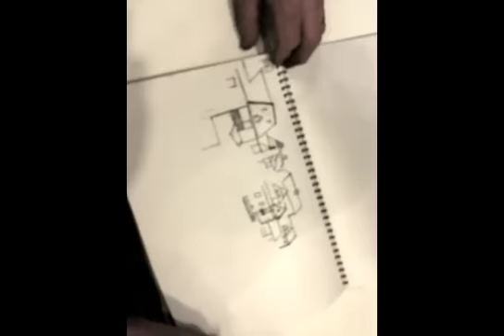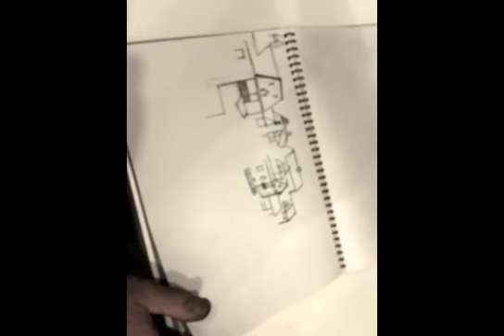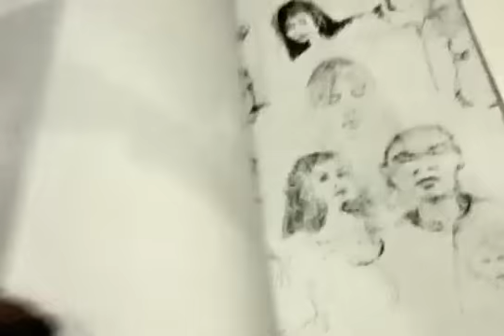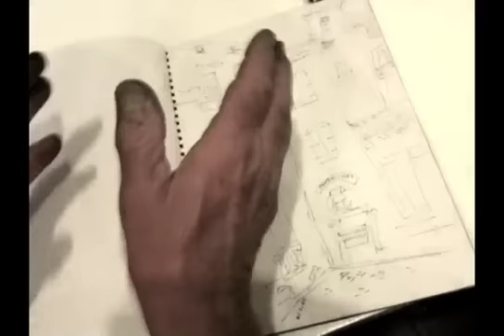Drawing Holiday In Europe - Mel Freedman Talks With Tony Johansen - East Sydney Academy Of Art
Mel Freedman talks about his recent drawing holiday through Europe with Tony Johansen at East Sydney Academy Of Art. Mel drew the sights and art in Venice, Austria, France, Paris, Ireland, and the UK. He talks about his adventures and motivation and the process of drawing.